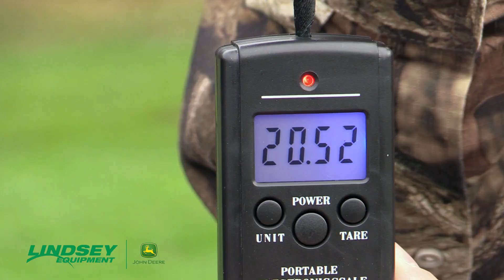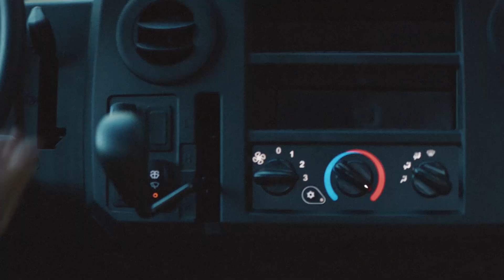The Storm | Season IV | Episode 3 | Wild Bout Huntin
This episode we reflect on 'The Storm', a devastating blow to a family homestead.  But first, we start with Dennis as he makes a quick one-day hunt to New York.  Then returns home as he and David plan a return trip to the empire state only to have plans change when a devastating storm comes through, damaging their parent’s home.  The stay home to be close to family but make the most of it a few days later.

*Our Gear

FOOD PLOTS SEEDS - Check out Killer Food Plots! - Enter WBH1019 at checkout to save!

COOLERS - Check out Bison Coolers!

SCENT DISPENSERS - Your last scent dispenser with Buck Cage!